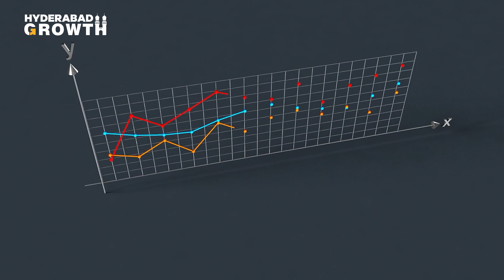Metro Route Realignment Effects on Real Estate? | Hyderabad Growth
Is real estate in Hyderabad going to be affected by the realignment of the Shamshabad metro route??
In this video, Pradeep Maganti will run us through this topic.

Hyderabad Growth is a platform that provides curated information on Hyderabad's Real Estate Market brought to you through the expertise of industry experts.

The real estate market is not standardized, to each its own there is a lot of misinformation on the internet. Our Channel aims to educate and spread awareness about the real estate market and help you make better investment decisions.

We talk about HyderabadRealEsatate Gatedcommunitiesinhyderabad Commercialpropertiesinhyderabad Plotsinhyderabad Hyderabadproperties Realestateinvestments, and other such helpful topics.
Follow us for useful information on Hyderabad Real Estate -